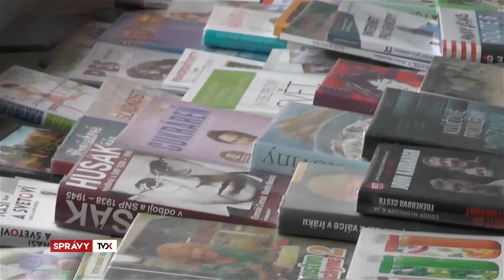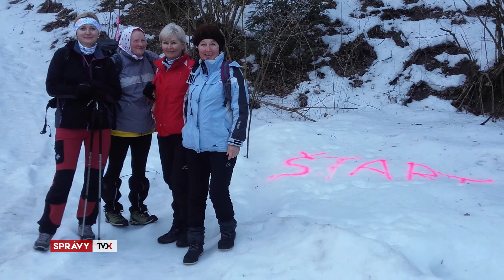Krátke správy: Kniha Oravy, Technický šikula, Zimné trnkobranie